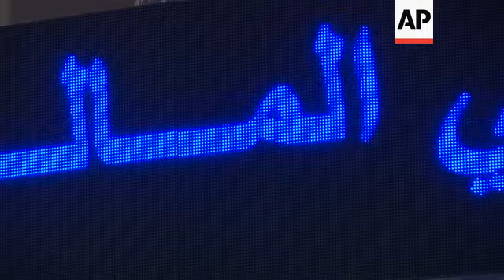Dubai market falls by 0.56 percent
(25 Nov 2018) LEADIN:
The Dubai Financial Market has started the trading week lower, closing down more than half a percent.
STORYLINE:
It was a weak start for the DFM General Index which ended the first session with marginal losses.
The DFM opened on 2,755.59 points and finished at 2,739.38, a drop of 0.56 percent.
EMAAR stocks rose by 0.63 percent.
Finance and investment company ALMADINA fell by 5.8 percent.